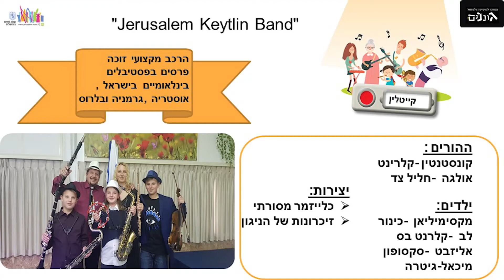Remembers of Nigun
"Jerusalem Keytlin Band"
Composer - Yuri Povolotsky
Arrang. Konstantin & Olga Keytlin
Konstantin Keytlin - Clarinet
Olga - Flute
Michael - Guitar
Max - Violin
Lev - Clarinet Bass
Elizabet - Sax
קונסטנטין קייטלין